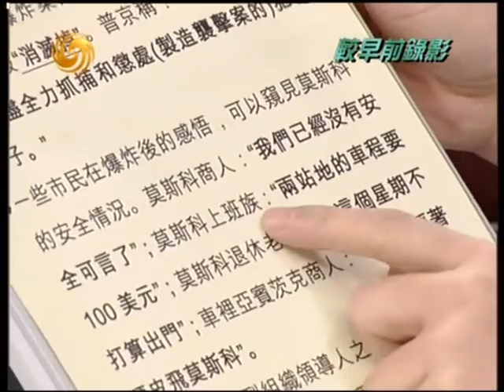20100331《锵锵三人行》：“黑寡妇”太可怕 女人不能得罪（叶海林,宋晓军）